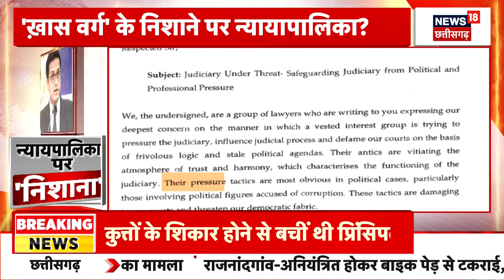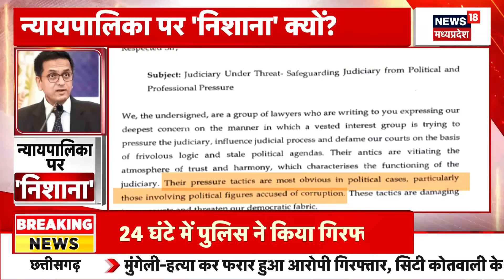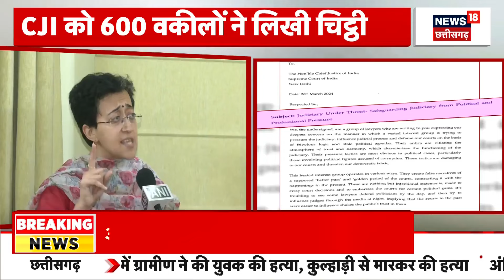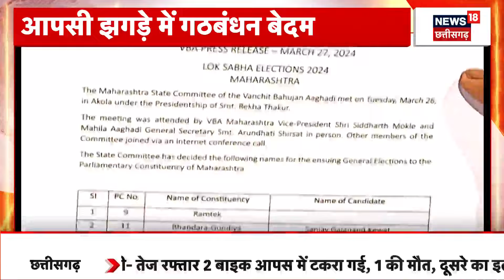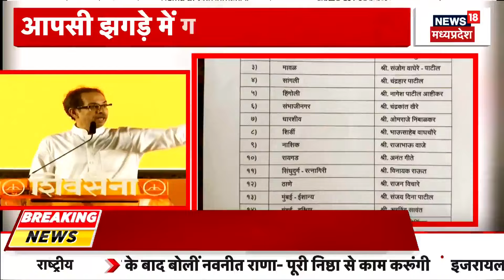Kejriwal Arrested Live Updates : liquor Scam में ED का बड़ा ऐक्शन, Kejriwal की बढ़ी रिमांड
Arvind Kejriwal Arrest : मुख्‍यमंत्री अरविंद केजरीवाल को प्रवर्तन निदेशालय ने गुरुवार रात गिरफ्तार कर लिया है. दिल्‍ली शराब घोटाले से जुड़े मनी लॉन्ड्रिंग के मामले में लंबी पूछताछ के बाद जांच एजेंसी ने सीएम हाउस से केजरीवाल को गिरफ्तार किया. इससे पहले ही ईडी ने केजरीवाल का मोबाइल फोन जब्‍त कर लिया था, जिसके बाद हुई पूछताछ के बाद उन्‍हें अरेस्‍ट किया गया. ईडी सूत्रों के मुताबिक केजरीवाल पूछताछ में सहयोग नहीं कर रहे थे.